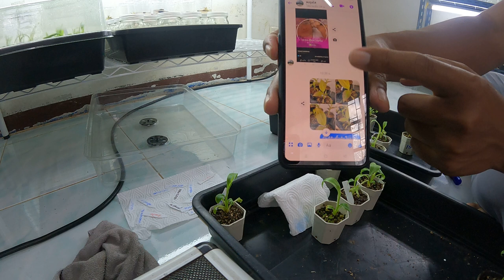อัพเดทกล้วยแดงอินโด 1/3 รอบวันที่ 10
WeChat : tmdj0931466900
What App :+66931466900